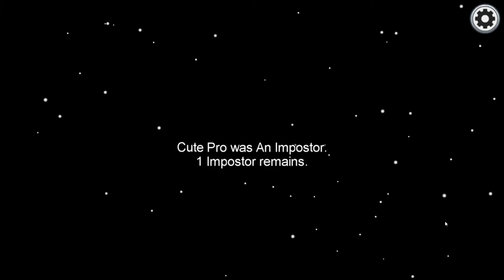Among Us - 22 ( 3 times being an IMPOSTOR )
Hello YouTube! This is CutePro Viper. I love to play games and am beyond happy to take my interests to different heights!

Here I will upload game-plays of Among Us, NFS Most Wanted 2005, Minecraft everyday! Watch and learn? To multiply the fun, we will play together too. Enjoy!

Y'all doing awesome! I hear you!